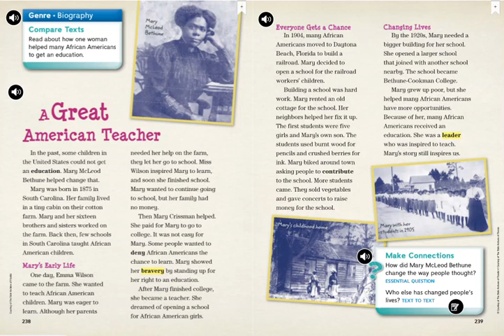3rd Grade Wonders U3, W1 The Great American Teacher